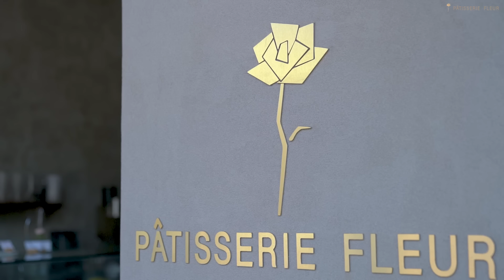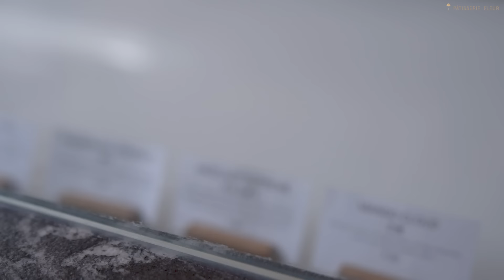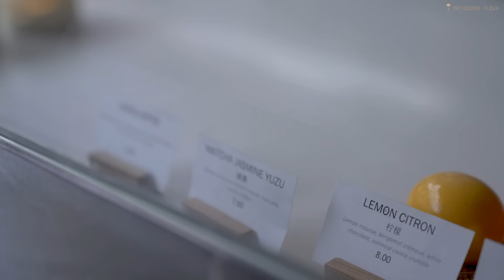CAFE/BAKERY VLOG Vo.19 | Daily Routine at the Cafe/Cake Shop | 多伦多蛋糕店日常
If you like our videos rmber to hit the thumb up button!

It's mid summer now. Hope everyone is having a great summer!

PatisserieFleur.com
180 Enterprise Blvd Unit 103, Toronto, Canada